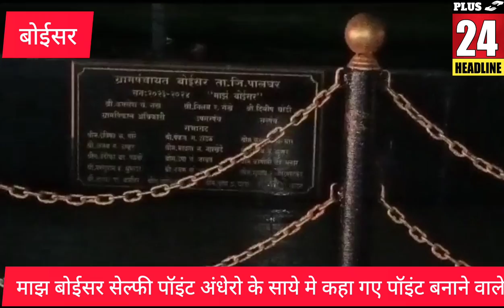माझ बोईसर सेल्फी पॉइंट अंधेरो के साये मे कहा गए पॉइंट बनाने वाले,क्या बोईसर ग्रामपंचायत की आंखों पर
माझ बोईसर सेल्फी पॉइंट अंधेरो के साये मे कहा गए पॉइंट बनाने वाले,क्या बोईसर ग्रामपंचायत की आंखों पर बंधी है पट्टियां?